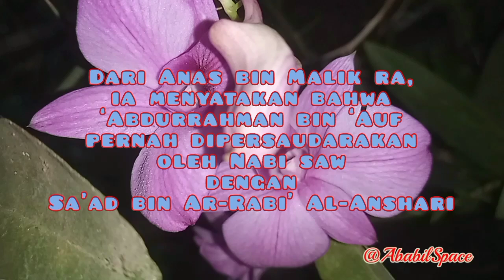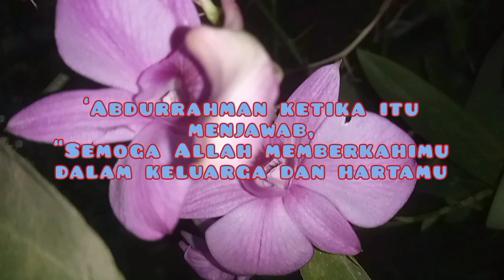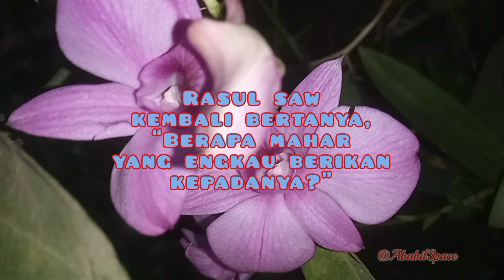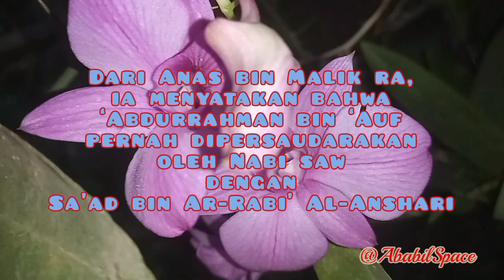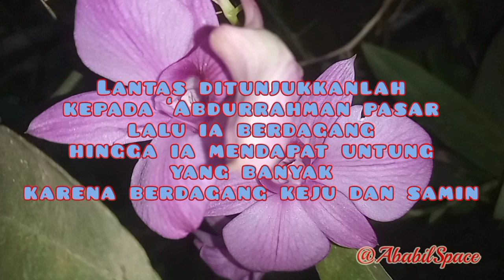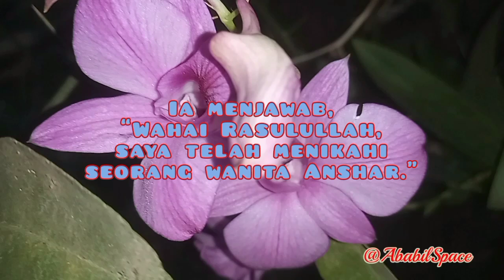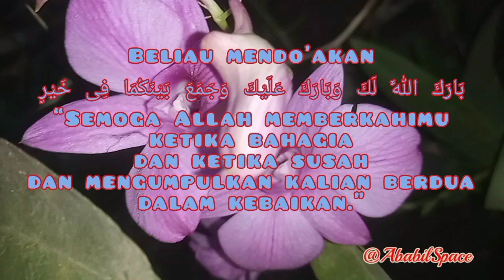Kisah Pernikahan dan Walimah Abdurrahman Bin Auf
Pelajaran dari Walimah Abdurrahman bin Auf

Ada kisah menarik dari pernikahan Abdurrahman bin Auf yang sebelumnya dipersaudarakan dengan Sa’ad bin Ar-Rabi’ Al-Anshari.
Dari Anas bin Malik radhiyallahu ‘anhu, ia menyatakan bahwa ‘Abdurrahman bin ‘Auf pernah dipersaudarakan oleh Nabi shallallahu ‘alaihi wa sallam dengan Sa’ad bin Ar-Rabi’ Al-Anshari. Ketika itu Sa’ad Al-Anshari memiliki dua orang istri dan memang ia terkenal sangat kaya. Lantas ia menawarkan kepada ‘Abdurrahman bin ‘Auf untuk berbagi dalam istri dan harta. Artinya, istri Sa’ad yang disukai oleh ‘Abdurrahman akan diceraikan lalu diserahkan kepada ‘Abdurrahman setelah ‘iddahnya. ‘Abdurrahman ketika itu menjawab,
بَارَكَ اللَّهُ لَكَ فِى أَهْلِكَ وَمَالِكَ ، دُلُّونِى عَلَى السُّوقِ
“Semoga Allah memberkahimu dalam keluarga dan hartamu. Cukuplah tunjukkan kepadaku di manakah pasar.”
Lantas ditunjukkanlah kepada ‘Abdurrahman pasar lalu ia berdagang hingga ia mendapat untung yang banyak karena berdagang keju dan samin. Suatu hari Nabi shallallahu ‘alaihi wa sallam melihat pada ‘Abdurrahman ada bekas warna kuning pada pakaiannya (bekas wewangian dari wanita yang biasa dipakai ketika pernikahan, pen.). Nabi shallallahu ‘alaihi wa sallam lantas mengatakan, “Apa yang terjadi padamu wahai ‘Abdurrahman?” Ia menjawab, “Wahai Rasulullah, saya telah menikahi seorang wanita Anshar.” Rasul shallallahu ‘alaihi wa sallam kembali bertanya, “Berapa mahar yang engkau berikan kepadanya?” ‘Abdurrahman menjawab, “Aku memberinya mahar emas sebesar sebuah kurma (sekitar lima dirham).” Kemudian Nabi shallallahu ‘alaihi wa sallam berkata ketika itu,
أَوْلِمْ وَلَوْ بِشَاةٍ
“Lakukanlah walimah walaupun dengan seekor kambing.” (HR. Bukhari dan Muslim,)

Dari Abu Hurairah radhiyallahu ‘anhu, ia menyatakan bahwa jika Nabi shallallahu ‘alaihi wa sallam ingin memberikan ucapan selamat pada seseorang yang telah menikah, beliau mendoakan,
بَارَكَ اللَّهُ لَكَ وَبَارَكَ عَلَيْكَ وَجَمَعَ بَيْنَكُمَا فِى خَيْرٍ
“Semoga Allah memberkahimu ketika bahagia dan ketika susah dan mengumpulkan kalian berdua dalam kebaikan.” (HR. Abu Daud, Tirmidzi)